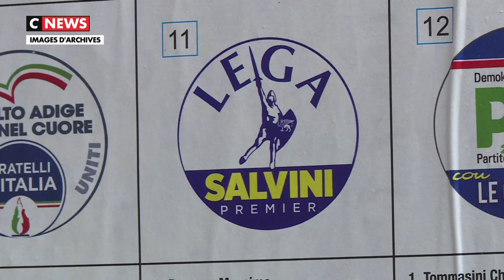Marine Le Pen et ses alliés européens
A moins d'un mois des élections européennes, le Rassemblement National est au coude à coude avec la liste Renaissance emmenée par Nathalie Loiseau.

Ils ont en commun leur souverainisme, leur opposition à l'immigration extra européenne ou encore leur islamophobie.

Au parlement européen, les alliés de Marine Le Pen, sont regroupés au sein du groupe Europe des Nations et des Libertés, coprésidés par le Français Nicolas bay et le Néerlandais Marcel de Graaf.

Avec 37 députés, dont 14 Français, Europe des Nations et des Libertés était jusqu'à présent le plus petit des groupes politiques européens.

Mais à la faveur des élections européennes de mai, le groupe pourrait bien doubler son nombre de membres, et atteindre entre 9 et 11 % de représentation au parlement.